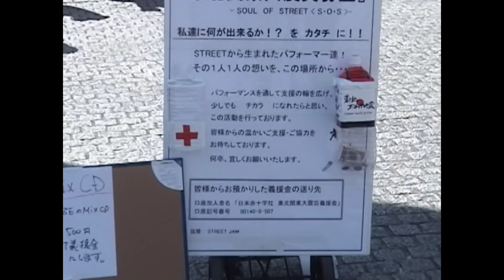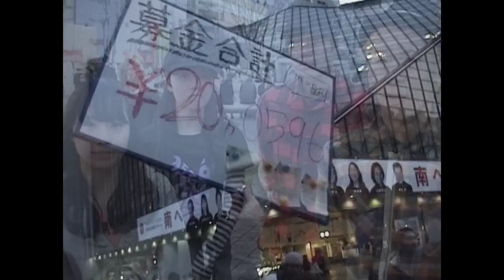Street JAM 東日本大震災の被災地へ ストリートからのメッセージ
2011年3月19日
池袋西口公園に、ストリートパフォーマーが集まりました。

見ている方には笑顔を
被災地へは義援金という形で、少しでもみんなで元気になろう！
と集まったパフォーマー達。

同じ趣旨でストリートパフォーマンスを行っている団体で
情報や、どこにいくら寄付をしたか、